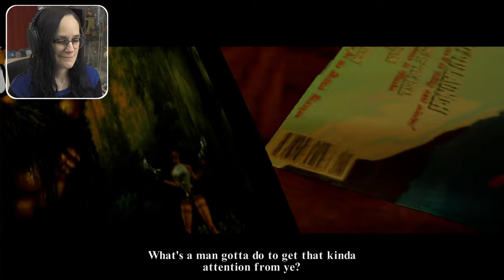NOSTALGIA | Tomb Raider 1 Remastered [1]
Thank you for stopping by and supporting my personal growth. I made this channel to try and combat my social anxiety and introversion. I appreciate all the views, subscriptions, and likes all of you leave. It means the world to me!!